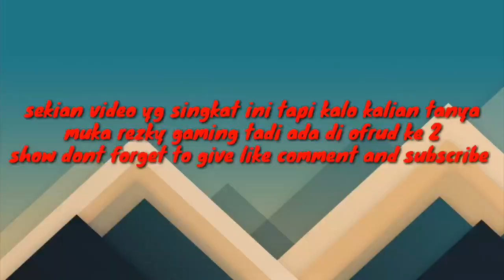Ofrud challeng#bareng temen -1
Hari ini kita akan ofrud challenge bersama fathan,rezky,dan jihan